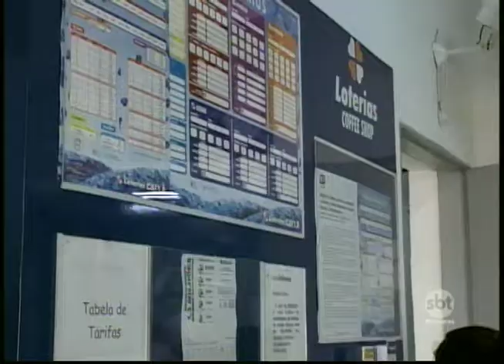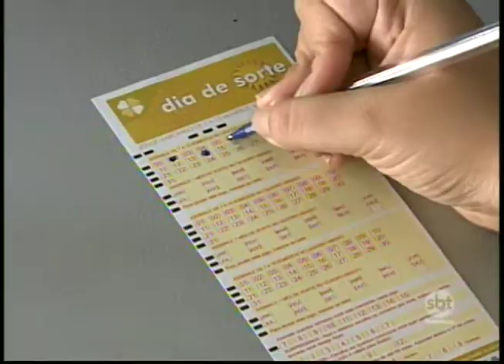Caixa Econômica Federal lança novo jogo “Dia de Sorte”